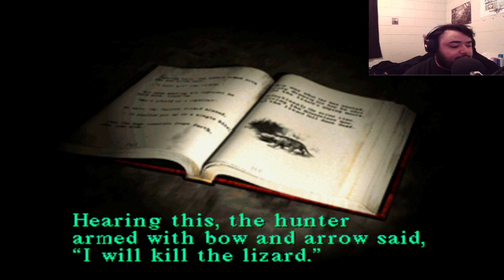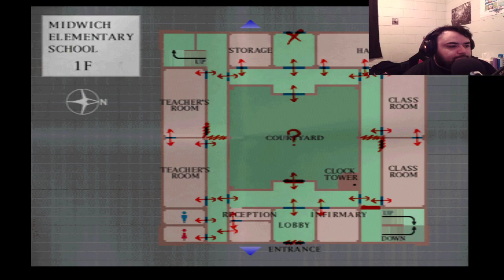Silent Hill Playthrough part 2